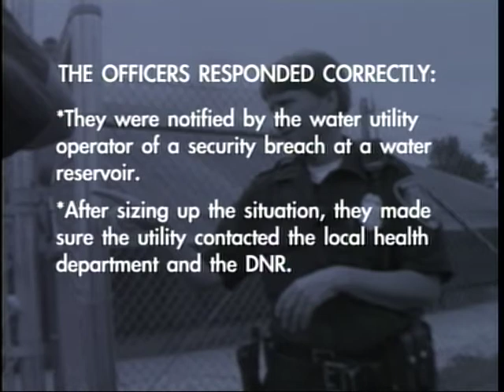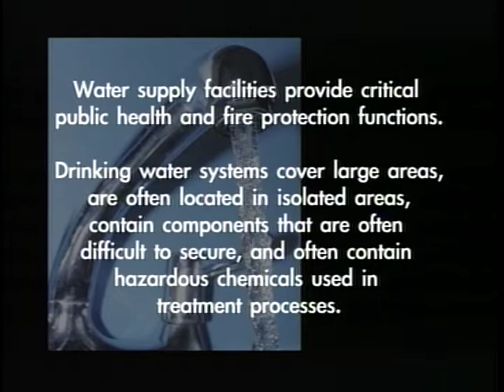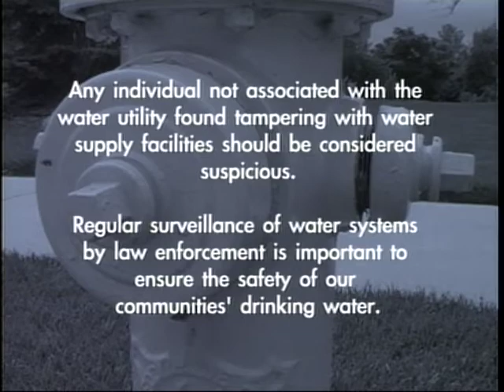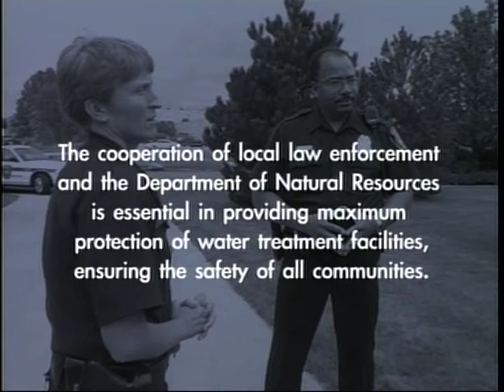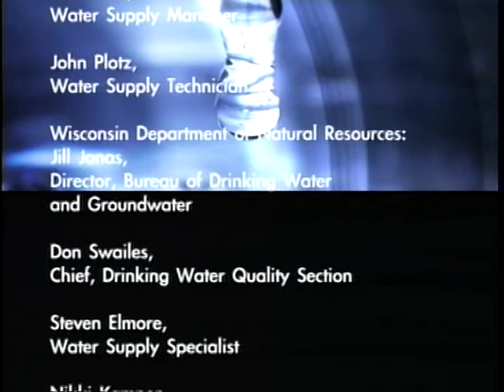Drinking Water Security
Drinking Water Security - Wisconsin Department of Natural Resources 2005 - Product DWDVOM101 - Roll Call Training. By the Bureau of Drinking Water and Groundwater.